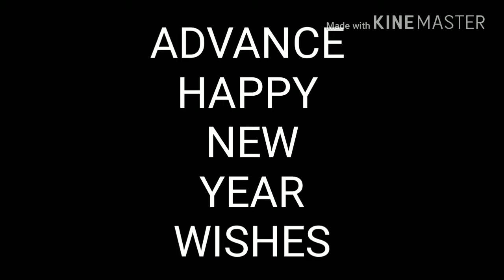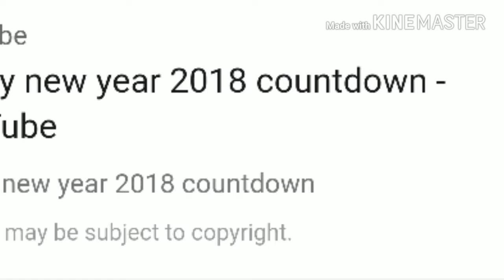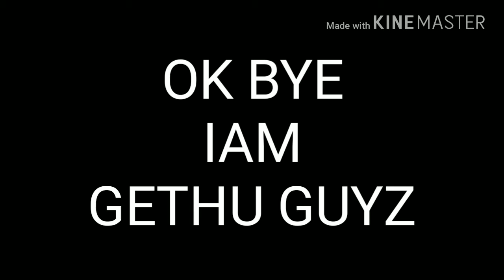Happy new year wishes by jolly guyz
It's let's pongal